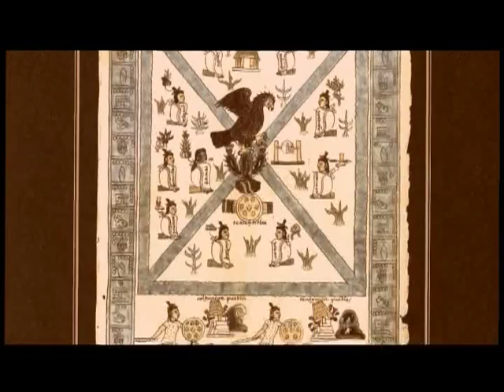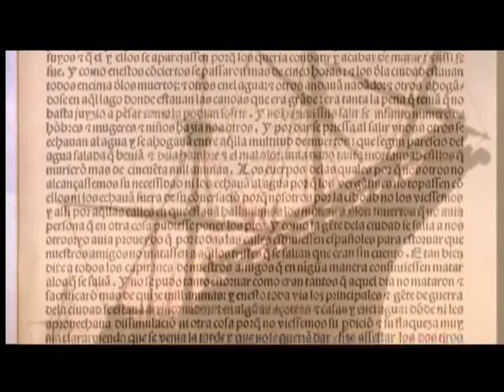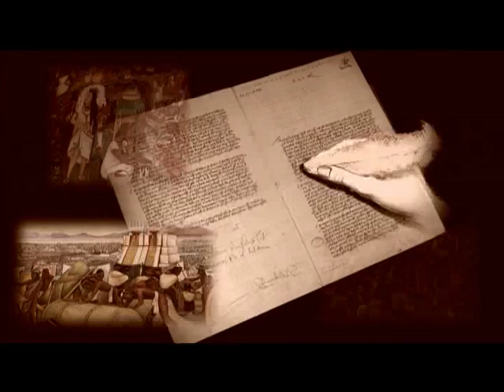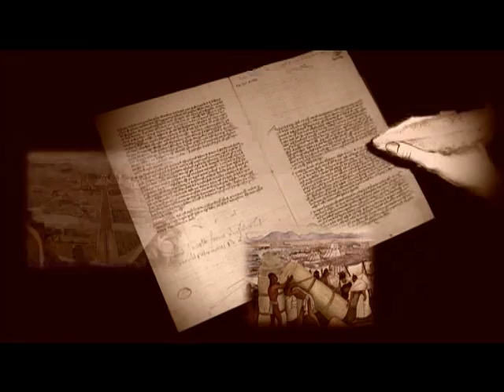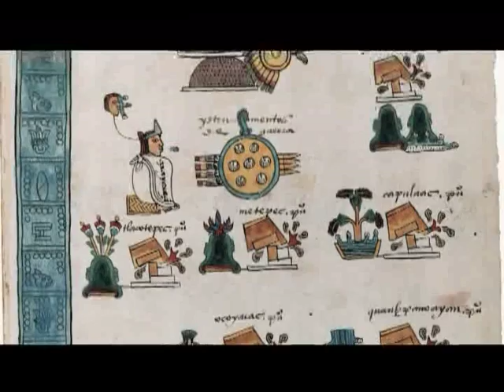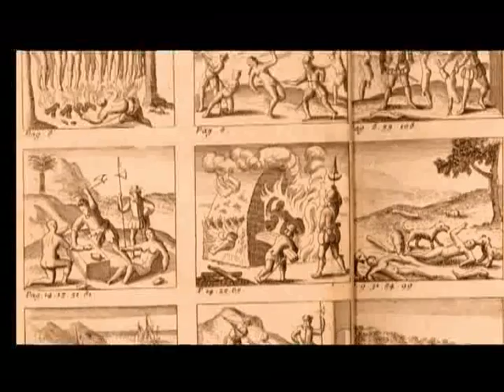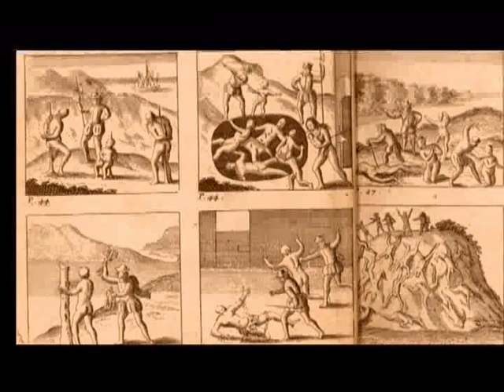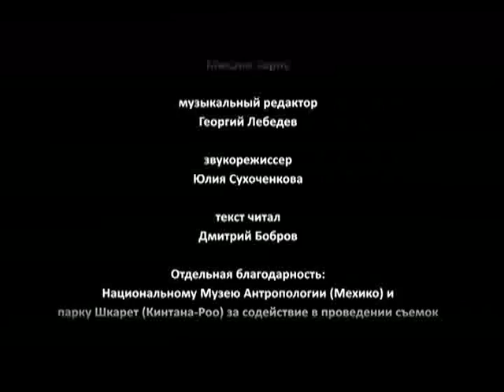Древняя Мексика. Гибель цивилизации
365 дней ТВ представляет | По ту сторону Атлантики | Выпуск № 2

Фильм о жизни, традициях, быте и гибели индейской народности – Ацтеков, проживавших на территории современной Мексики.